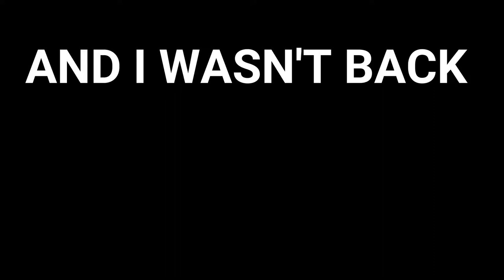Is This The Life You Want To Live?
If you need a laugh, WATCH THIS VIDEO.. unless only I think it's funny.. that's a possibility too.
MORE BELOW...
CHECK OUT...
Taylor's Instagram: taylorrhorner
Our Family Instagram: tayandbabya
Taylor's Product Instagram: taylored_work
Taylor's Snapchat: taylorrhornerr